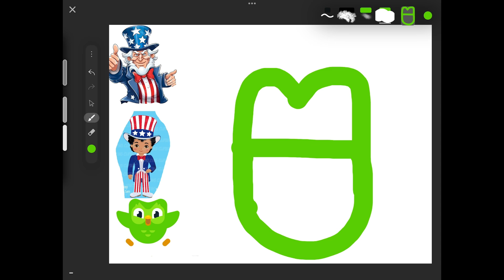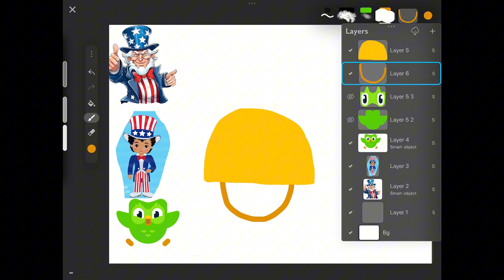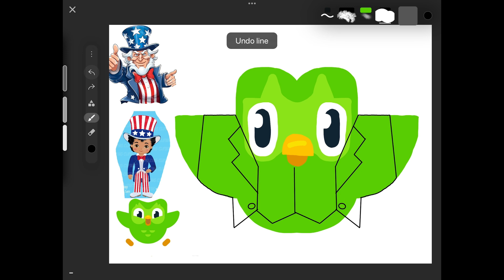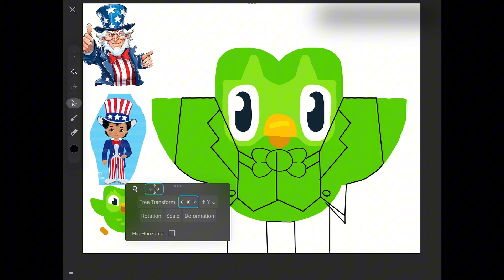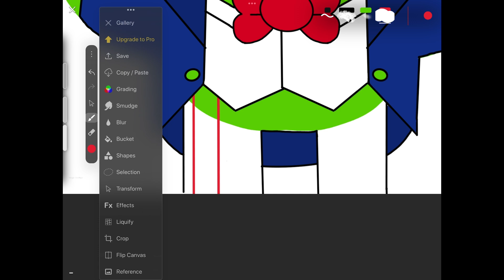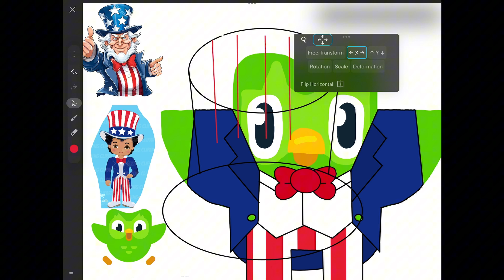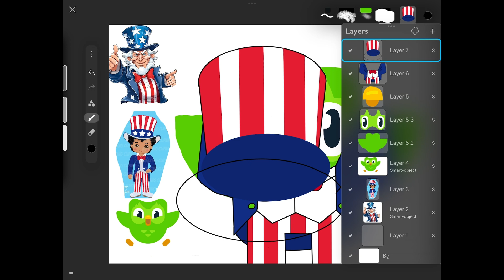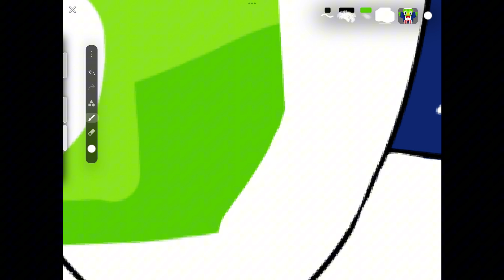Long version of Duolingo day 289 @duolingo